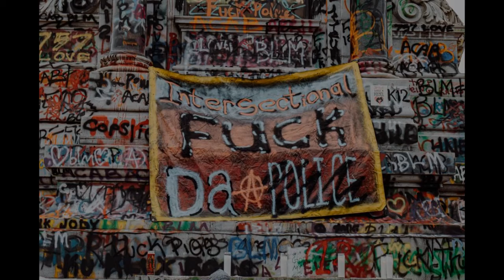The Mint - Coming In From The Cold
Marley Nichelle - Lead Vox
Sarah Jane Burke - Harmony Vox
Tyler Hutcherson - Keys
Julian Carta - Guitar
Seth Green - Bass, Funk Box

Recorded August 31, 2021 - Page St, Charlottesville, VA

Photo by Marley Nichelle - Summer 2020